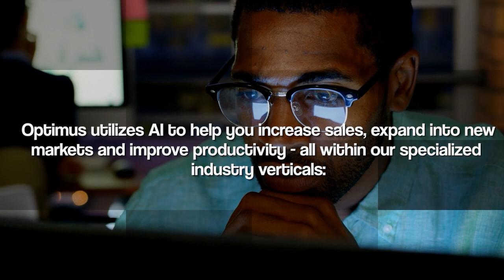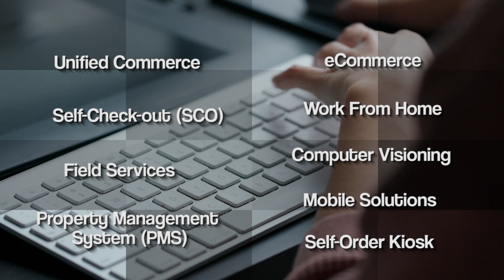Who is Optimus - April 2023